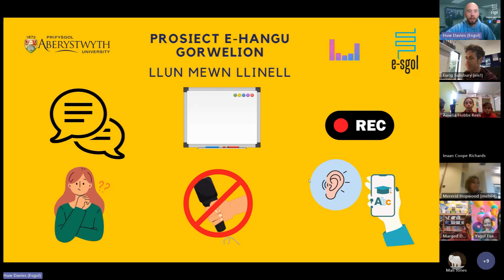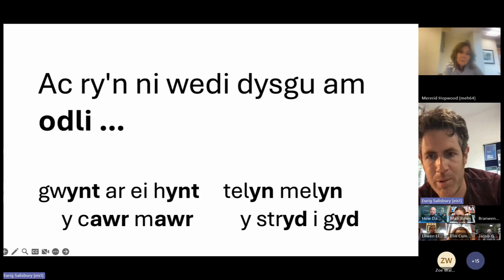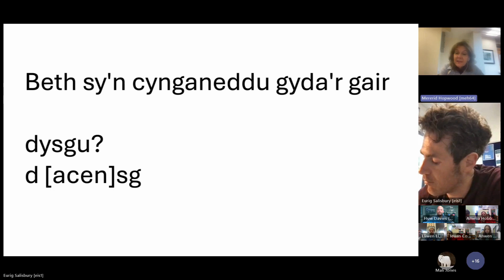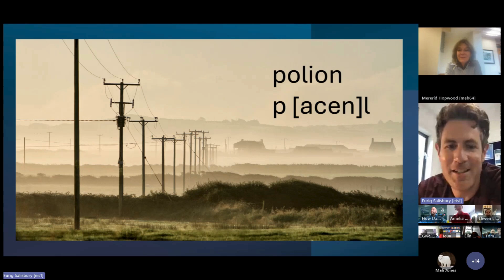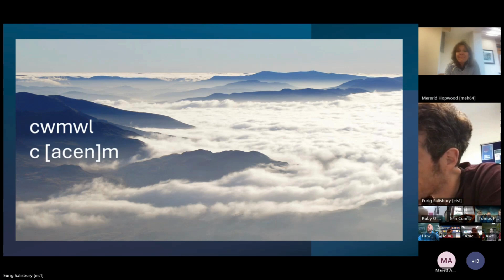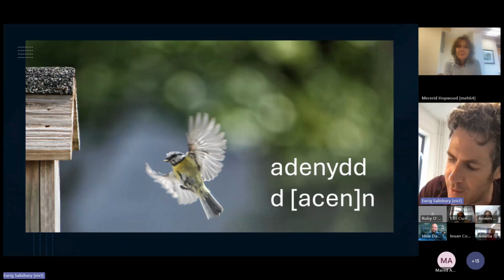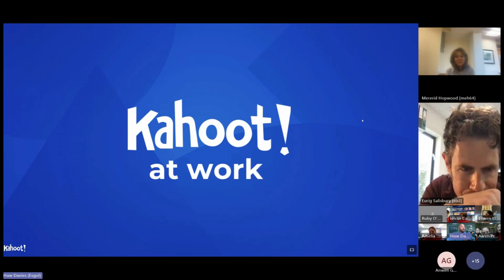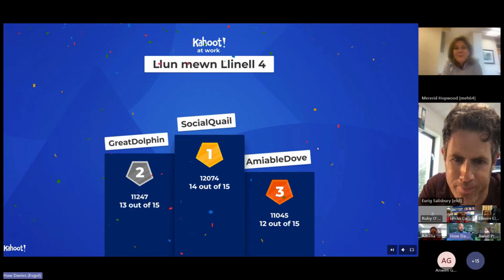Llun mewn Llinell 4 - 02.07.2024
Y bedwaredd sesiwn ar gyfer dysgwyr dawnus a chreadigol yn y maes ysgrifennu creadigol gyda Mererid Hopwood ac Eurig Salisbury.